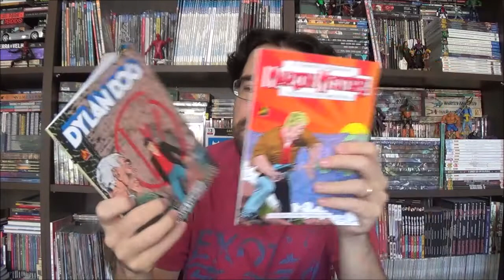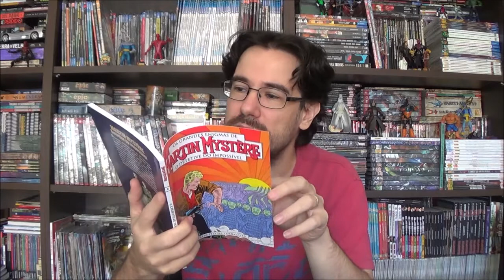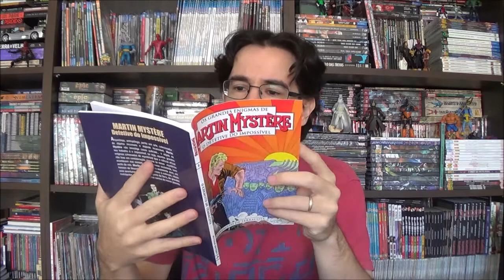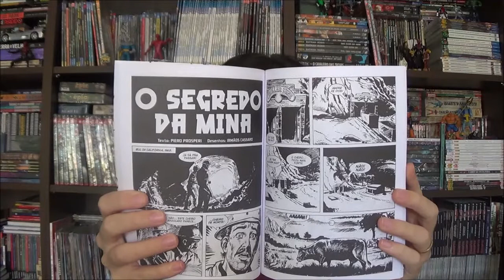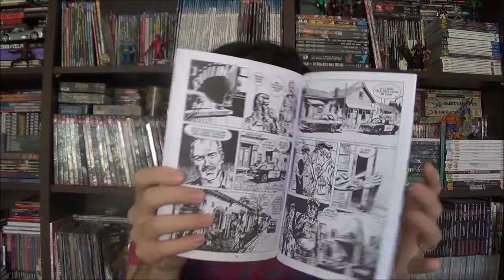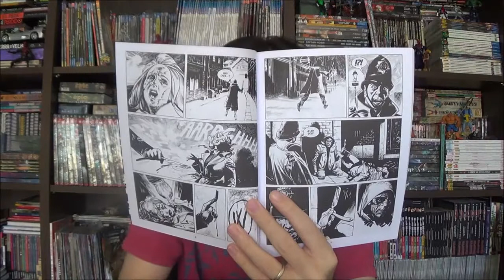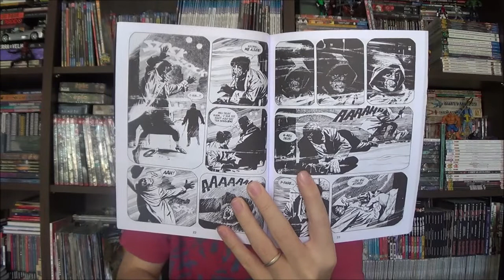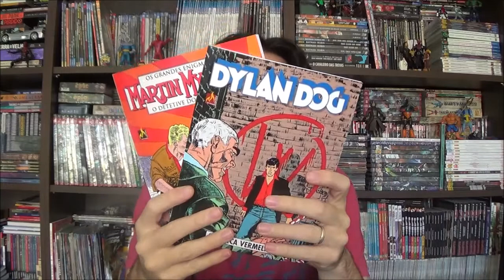Chapéu do Presto Especial - Martin Mystère e Dylan Dog: volume 2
Bem-vindos a mais um Chapéu do Presto, no episódio de hoje quero dar continuidade aos recentes lançamentos da Mythos em relação aos personagens da Bonelli. Neste programa Martin Mystère - o exército de Terracota e Dylan Dog - o marca Vermelha.

⚠ Link para compras na Amazon

Campinas - SP
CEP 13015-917